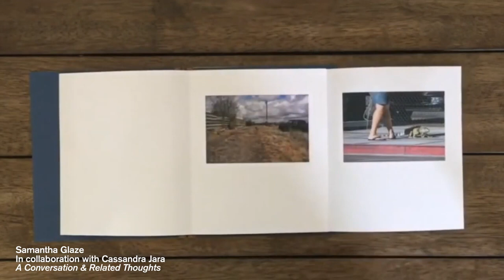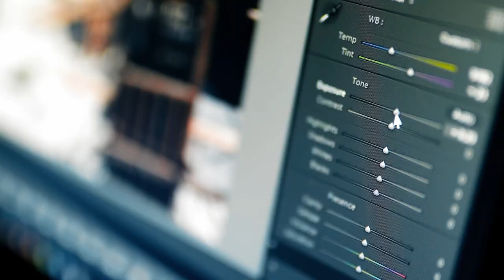ART 317 - Advanced Digital Photography | ASU Online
Arizona State University’s advanced digital photography course, ART 317, is the third foundational course in the ASU digital photography program. This course helps fine tune your photography skills, transforming you into a more well-rounded photographer and artist.

Hear from Betsy Schneider, ASU Online’s advanced digital photography course professor, as she discusses what you’ll gain from this program.

In this digital photography course, you’ll learn how to create videos, books and other forms of media that transform your work into functioning images. Focused on developing your artistic style, you’ll have the opportunity to shoot a wide range of photos, exchange ideas with classmates and create a body of work that represents your personal photographic style. Make discoveries about your work and build relationships with peers from around the world in the online ASU digital photography program.